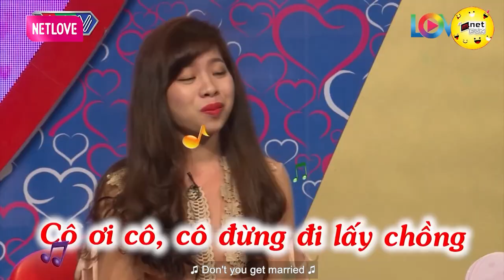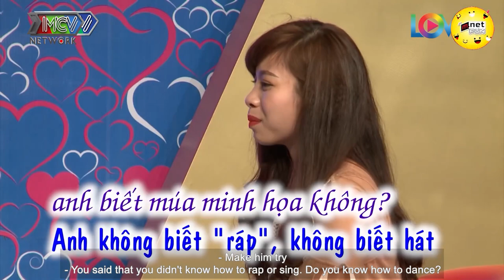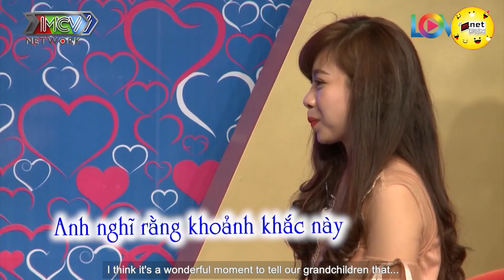Gái Xinh Chưa Một Mối Tình Vắt Vai Từ Chối Anh Giáo Viên Hóa Học Thả Thích Rụng Tim